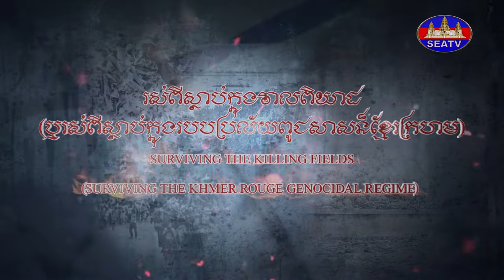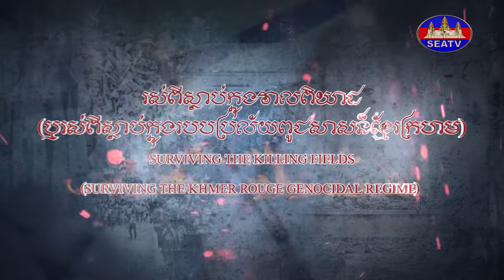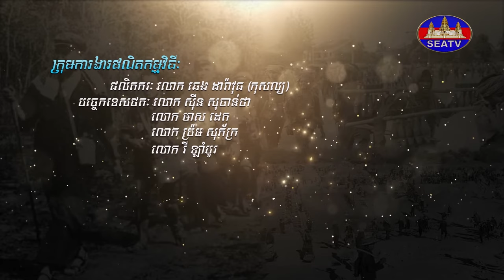រស់ពីស្លាប់ក្នុងវាលពិឃាត - Surviving the Killing Fields: Khmer Rouge Genocidal Regime [EPS79] 080522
វិគ្មិនៈ លោកអ៊ំុ ភិនអេង (ប្រជាពលរដ្ឋរស់នៅភូមិតាអោក ឃុំពញាឮ)
ផលិតករៈ លោក ឆេង ដារ៉ាវុធ (កុសល្យ)
ពិធីការិនីៈ លោក អ៊ិន សុវណ្ណតារា
©រក្សាសិទ្ធិដោយ÷ទូរទស្សន៍អាស៊ីអាគ្នេយ៍ ឆ្នាំ២០២២
Producer: Mr. Chheng Daravuth (Kosal)
MC/Narrator/Interviewer: Mr. In Sovandara
Editor: Mr. Sous Chamrouen
Programmer: Mr. Ban Chenda